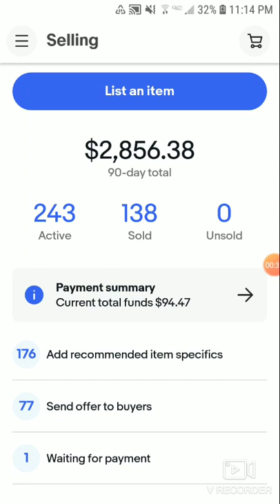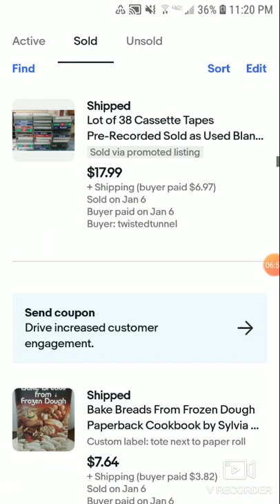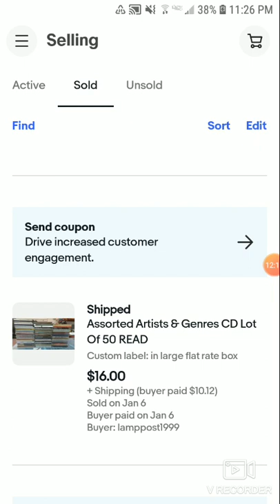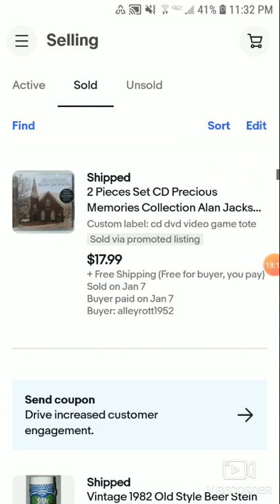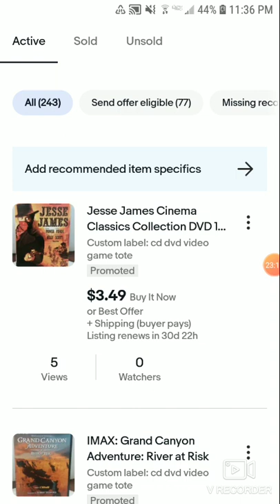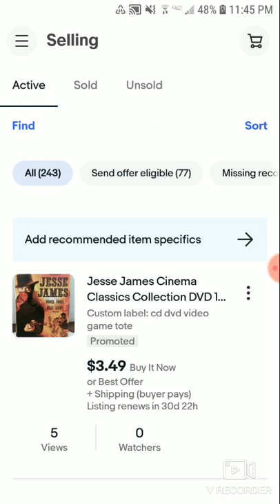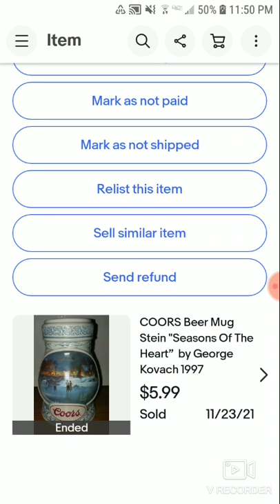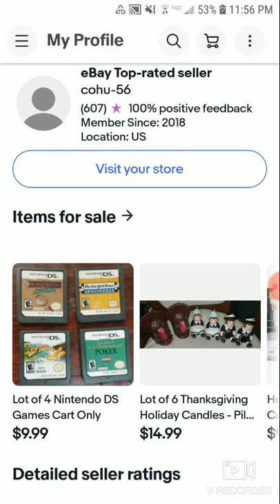What Sold on Ebay 1 2 22 to 1 7 22